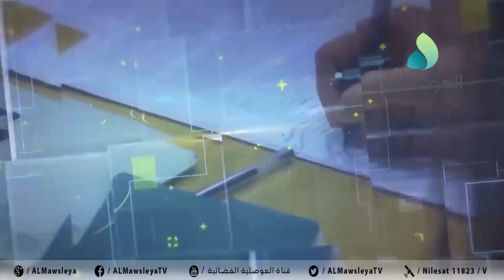البوصلة - منظمات المجتمع المدني الي اين؟